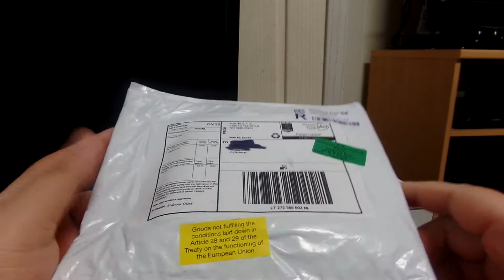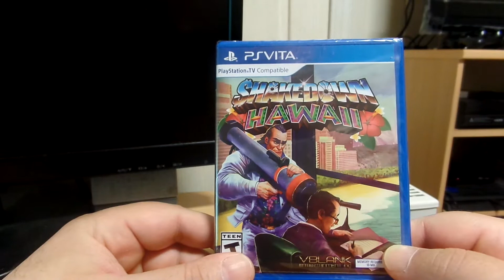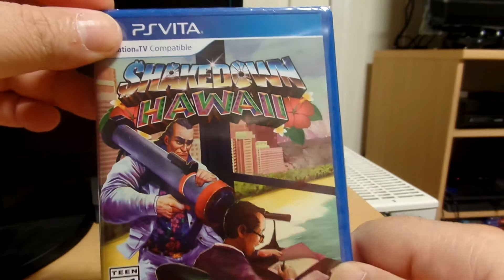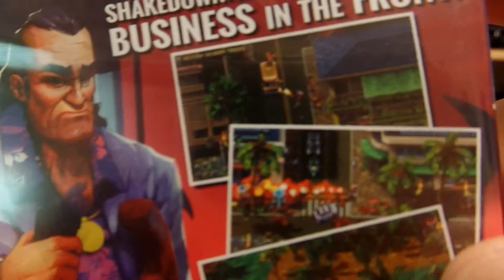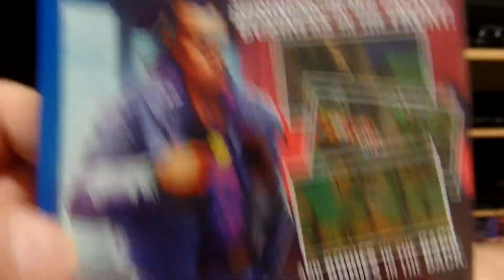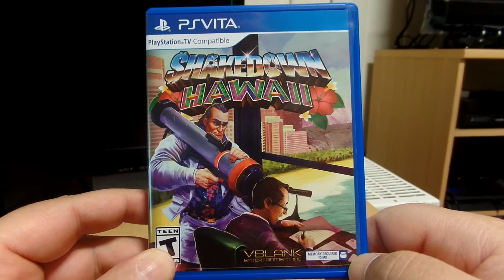PS Vita - Shakedown Hawaii Unboxing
Unboxing Chaos in Hawaii mit "Shakedown Hawaii" für die Taschen Playsi :)